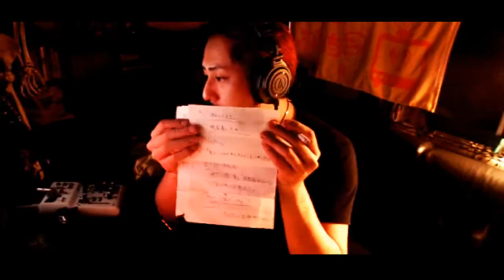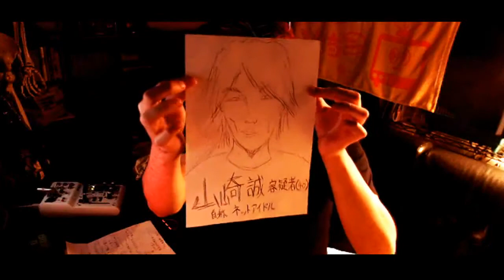【金バエ面会】便所太郎、三杯目ひかる、我道